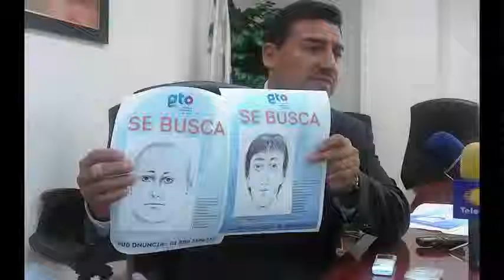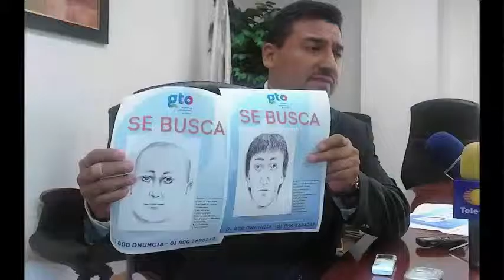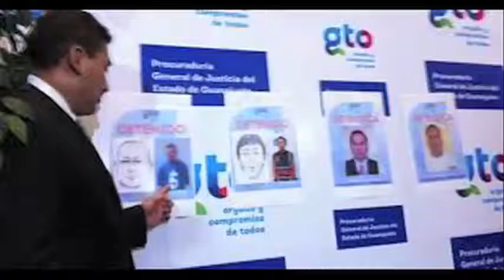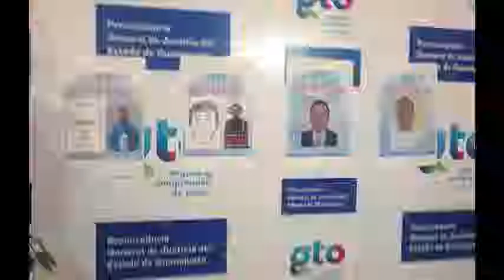Libres los agresores materiales e intelectuales de Karla Silva.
El caso más documentado en la historia reciente de Guanajuato de
agresión a un comunicador por causas derivadas de su trabajo, arroja
una total impunidad